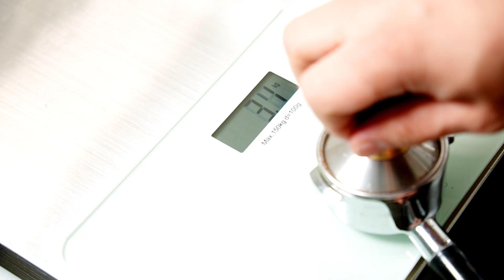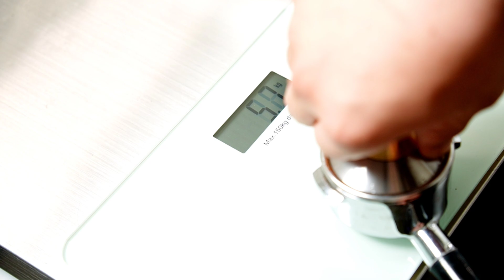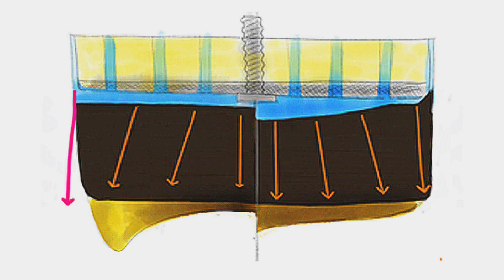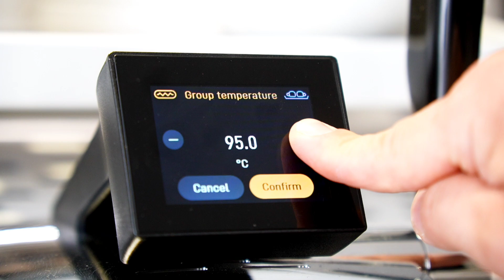채널링 마스터 사용팁과 Q&A. Channeling Master Tamper using tip and Q&A